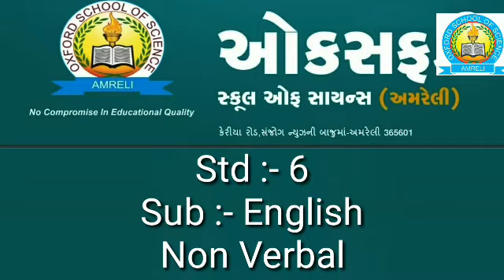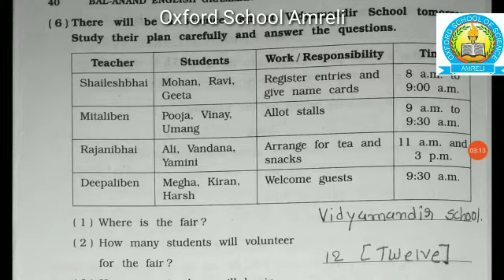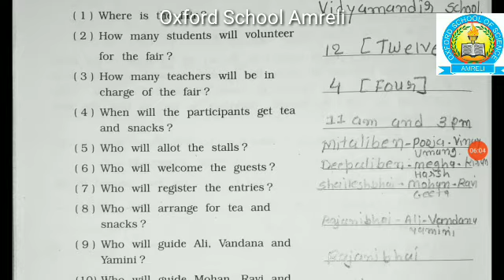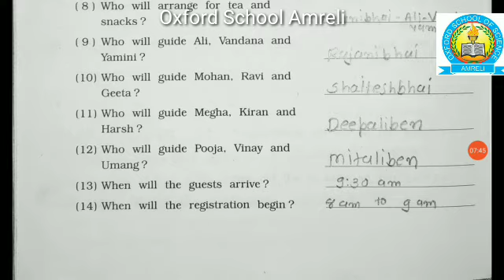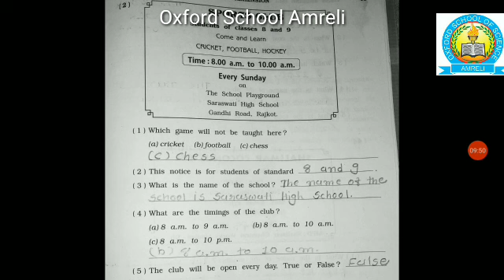Sem 2 l Standard 6 l Non Verbal l Part 1 l Gujrati Explanation l Gujarati Medium l